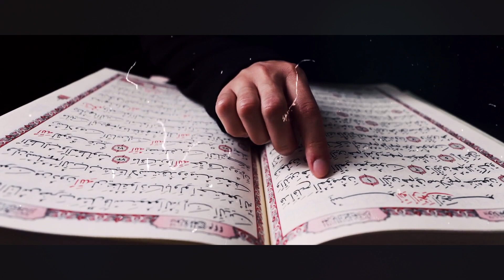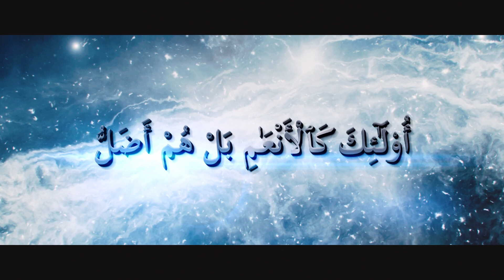HADIRILAH SHALAT IDUL ADHA 1445 - Ustadz Dr. Muamar Ma'ruf, Lc., MA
Hadirilah Shalat Idul Adha
Senin, 17 Juni 2024 | 10 Dzulhijjah 1445
Markaz Sunnah Nusantara Al-Hijrah

Imam dan khatib : Ustadz Dr. Muamar Ma'ruf, Lc., MA حفظه الله
Tema Khutbah : "APAKAH DI HATIMU MASIH ADA DIA"
Tempat : lapangan Parkir Markaz Sunnah Nusantara Al Hijrah
Waktu : 07.00 WIB s.d selesai

Note:
1. Jama'ah sangat disarankan untuk membawa sajadah dan alas plastik untuk alas sholat (dikhawatirkan tempat shalat basah/becek)
2. Parkir kendaraan wajib mengikuti arahan petugas
3. Bagi yang membawa anak-anak, agar bisa mengkondisikannya agar tetap tenang serta menjaga kenyamanan selama ibadah berlangsung
4. Khidmat khusyuk dalam mengikuti acara sampai dengan selesai
5. Dalam kondisi darurat seperti hujan, maka tempat pelaksanaan Shalat Idul Adha akan dipindahkan ke lantai 1 masjid Al Hijrah

Acara ini disiarkan langsung oleh Ashiiltv, streaming Markaz Al-Hijrah, streaming Ustadz Maududi Abdullah dan dapat juga disaksikan melalui aplikasi Ashiilapp di handphone Anda.